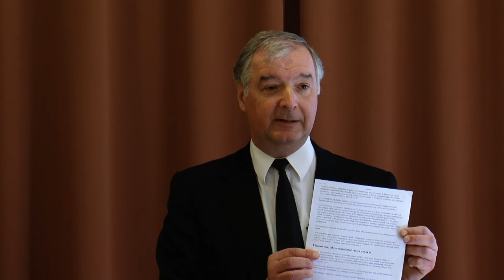"Íme az ajtó előtt állok és zörgetek" - Szabó Róbert